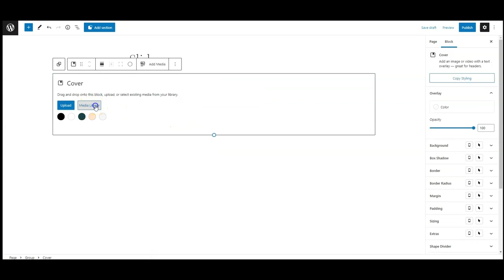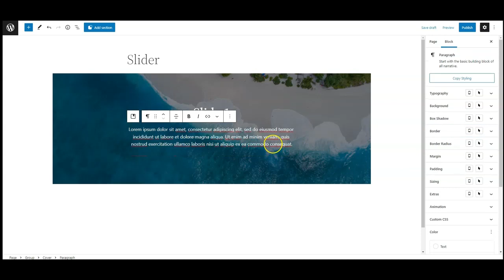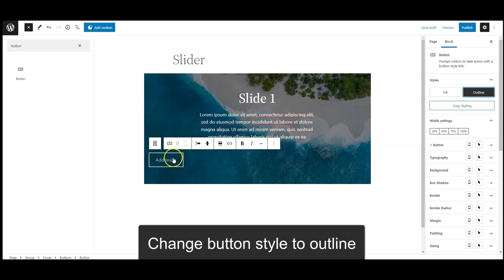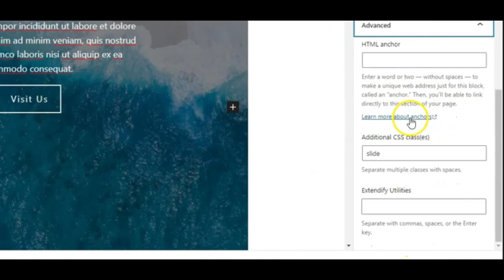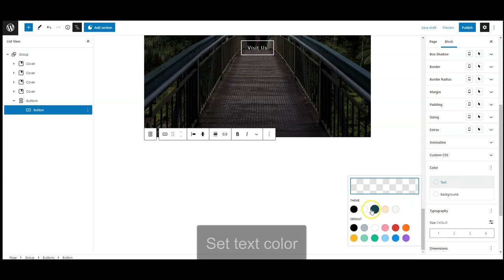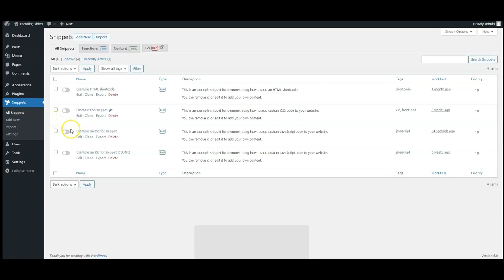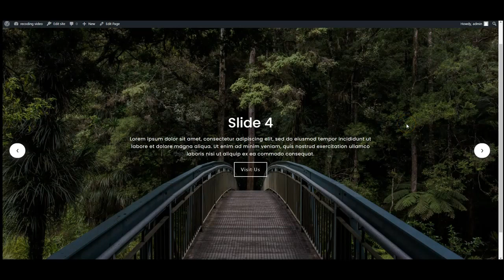How to Create Image Slider in WordPress | WordPress design Tips and Tricks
Hey Everyone, in this tutorial, I will show you how to create image slider in WordPress Gutenberg Editor using CSS  and JQuery. The purpose of this tutorial is to teach you how to create the creative content design in Gutenberg using default blocks without a 3rd party block plugin.